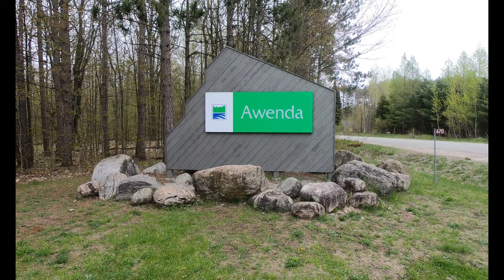Awenda Provincial Park (May 18-20, 2019) (Part 3)